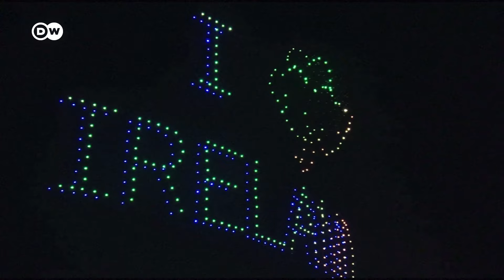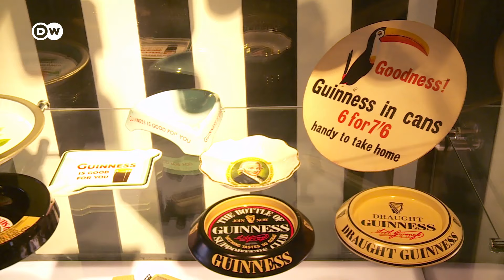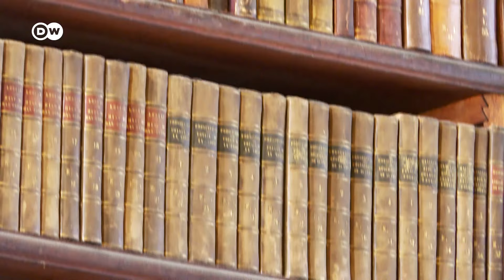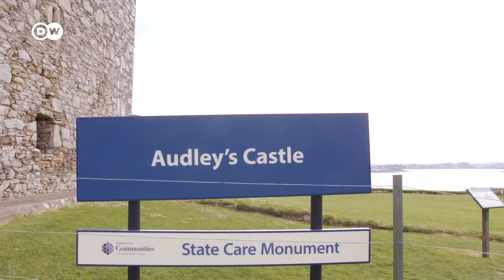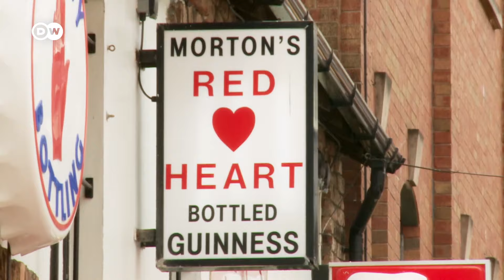From Dublin to Belfast: What makes the Island of Ireland so Special?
We'll take you from Dublin, where we are celebrating St. Patrick's day, to filming locations from the world-famous series Game of Thrones, to Belfast, the capital of Northern Ireland. Enjoy our journey around the "Emerald Isle"!

00:00 St Patrick's Day, Dublin
00:32 Dublin city tour
01:22 Guinness Storehouse, Dublin
01:50 The Long Room Library, Trinity College, Dublin
02:18 Leo's Tavern Pub, Dublin
03:12 Landscapes and National Parks
04:12 Galway
04:30 Game of Thrones filming locations
06:25 Belfast
07:25 Titanic quarter, Belfast
07:50 The Points Alehouse, Belfast

CREDITS:
Report: Anne Térmeche
Editing: Klaus Hellmig